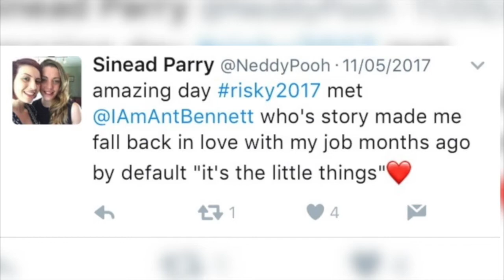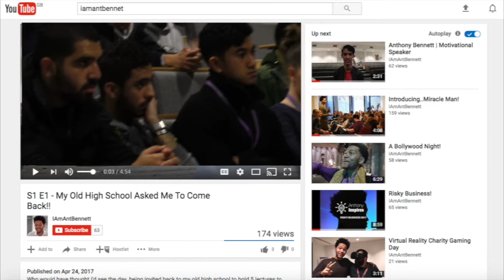Miracle Man | Anthony's Story